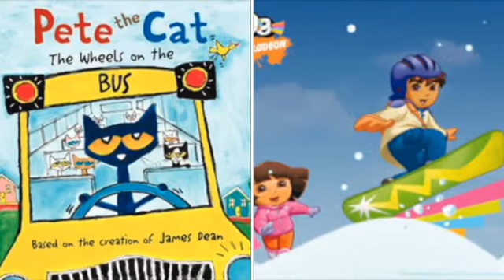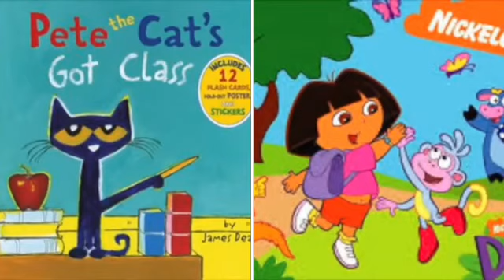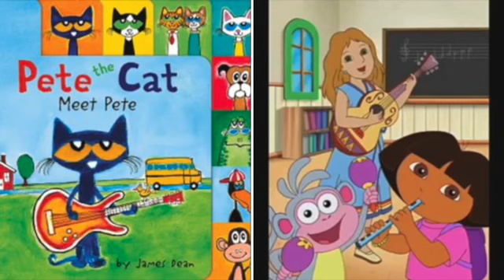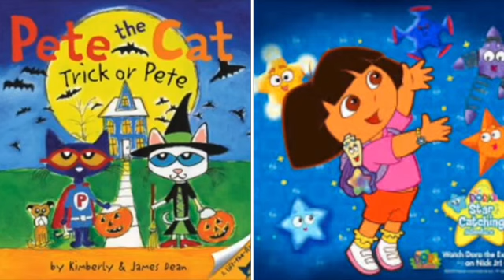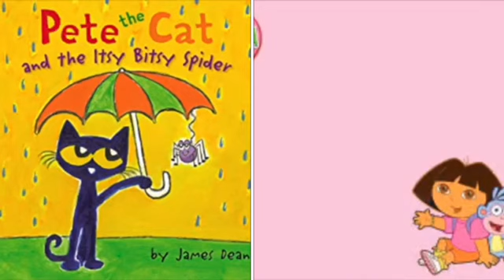NEW MERGED - Pete The Cat and Dora The Explorer Sharp Dressed Man